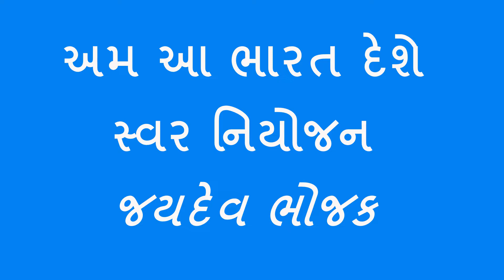અમ આ ભારત દેશે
સ્વર નિયોજન જયદેવ ભોજક